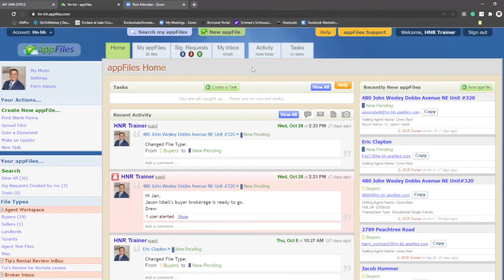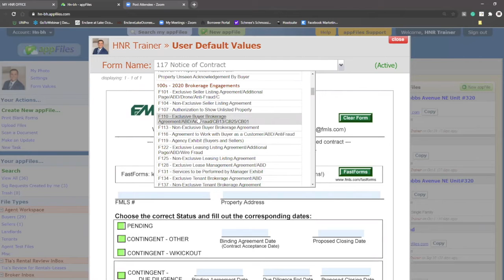What are form values and why are they important?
APPFILES BENEFITS:
Manage your Files - Customers, orders, jobs, vendors and more.
Track your work - Use checklists and tasks to get things done.
Control your email - Forward important messages to your appFiles.
Communicate better - Live file updates and discussions keep everyone up to date as things happen.
Get it all together - Store scanned documents, photos, notes and more.
Customize - You pick which features you need.